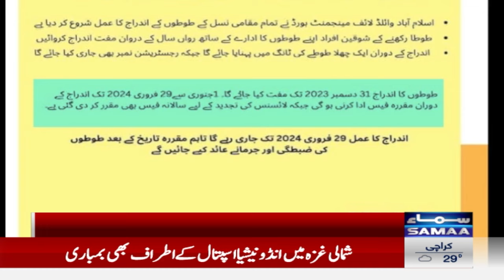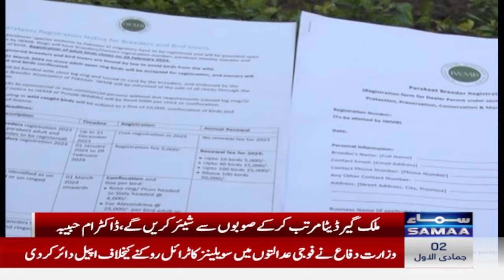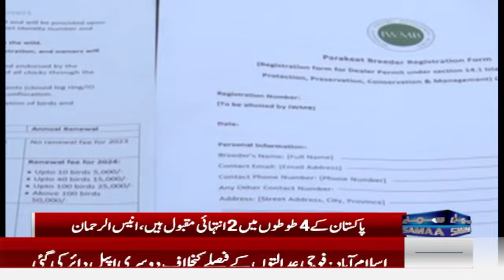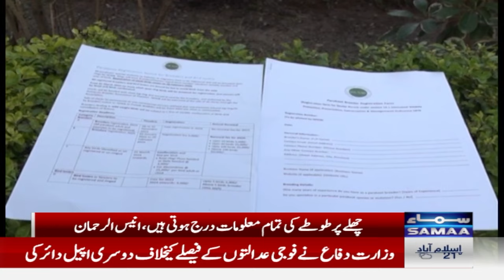Big Decision by Wild Life in Pakistan | Parrots Count | Breaking News | SAMAA TV